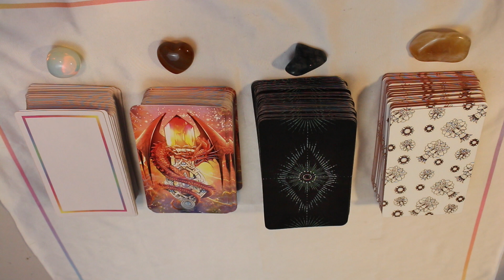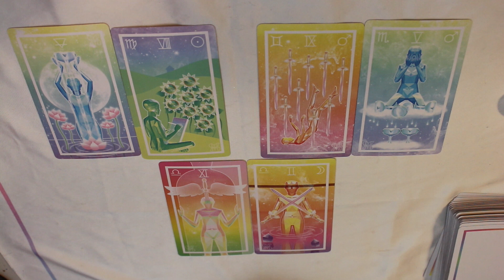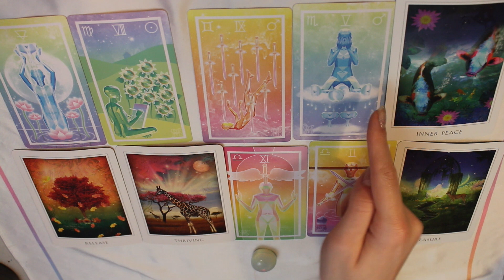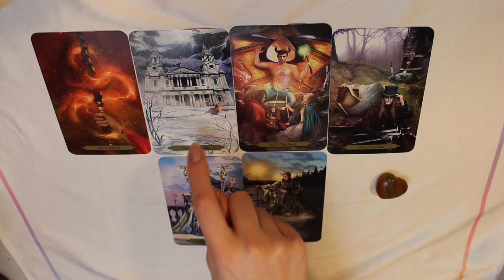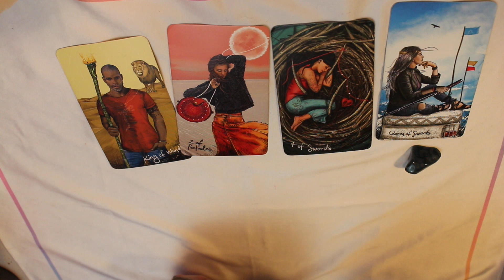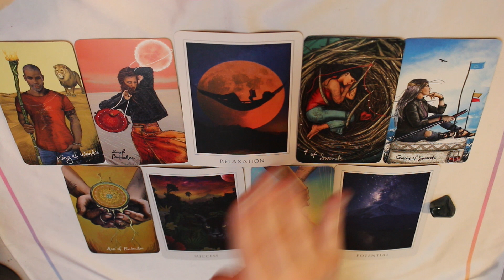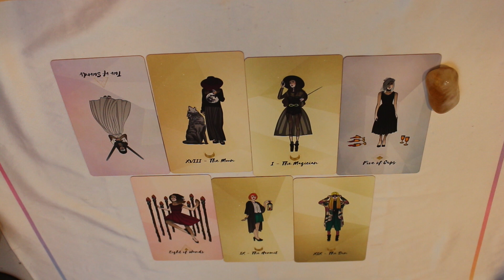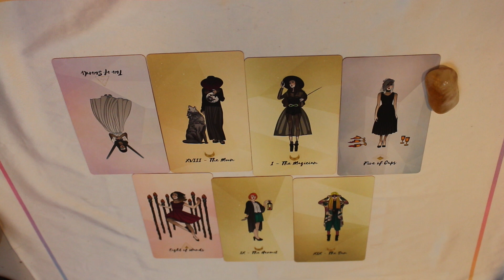☾Pick A Pile☽ 🔮💗 What's Blocking You | 🔮 TarotLynn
In today's video pick a pile to find out what is blocking you. Learn what internal self limiting beliefs you hold and understand how you can overcome them. Learn what external issues are blocking you and find out ways to cope with them to remain in control. I hope you enjoy this pick a pile reading and with the help of my reading you understand what is blocking you and work towards removing these blockages. Please subscribe, share and like👍🏻 To help me make more videos to guide you on your spiritual journey ✨ My name is Carolyn and I'm a tarot and oracle reader and empath. My goal with this channel is to give you guided messages that allow you to have a better connection and understanding of your own intuition so you can make the best decisions for you. I hope my messages resonate and help give you some guidance.

💜Timestamps💜
Pick your pile 00:00
Prism Tarot 1:22
Wizards Tarot 13:13
Lightseer's Tarot 22:26
Bad Bitches Tarot 30:43